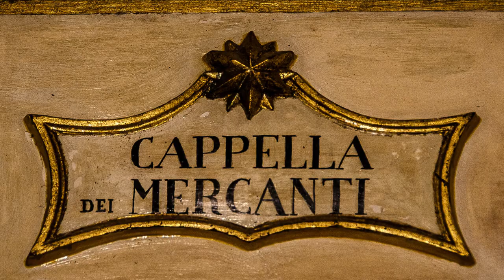La Cappella dei Mercanti - Torino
La Cappella dei Mercanti

Hello from Graziano, accompanied by Mr. Pino Orsi, I had the privilege of visiting a fabulous place: "The Chapel of Mecanti".

There are no words to describe such beauty; entering the Chapel I was struck and taken away by the explosion of colors and the typical splendor of the late 600, of the Piedmont’s Baroque with a frescoed vault that "depicts the theme of the triumph of Paradise with the figure of God the Father, of the Son Redeemer, and a synthesis of the characters of the Old and New Testament ", all thanks to the inimitable brushstrokes of the" Legnanino "which express a unique polychrome, found only in the frescoes and paintings of Tintoretto.

The Chapel of Merchants, Shopkeepers and Bankers, commonly called "Cappella dei Mercanti" is located in the historic center of the City of Turin, in the area called "quadrilatero romano" (‘Roman quadrilateral’).

As well as a temple of Christian faith, it is an admirable gallery of works of art and, for this reason, was declared in 1910 a "Monument of high artistic level", by the Ministry of Education.

It belongs to the Pious Congregation of Bankers, Shopkeepers and Merchants of Turin which takes care of its conservation, restoration and promotion with guided tours as well as the liturgical celebration of Holy Mass on holidays.

In the side walls there are eleven paintings, five were made by the Jesuit, Andrea Pozzo, two are by Sebastiano Taricco of Cherasco, the others are by Savoiardo Vernier and Lombard Carlone, while the remaining two are by Legnani, the author of the frescoes of the vault.

The altar, initially entrusted to the study of Filippo Juvarra, was made later by the architect of the Court of Savoy Emanuele Buscaglione.

On either side of the altar, there are two golden reliquaries, in Baroque style, coming from a noble Genoese family, and contain important relics and skulls of some saints and the first martyrs of the Christian church.

Also on the altar is the so-called "Golden Book" with the signatures of all the confreres who over the centuries have been part of the Congress. Still in the Cappella remarkable is the still functioning 18th century organ, the work of the Conconi brothers of Cuneo, while under the choir, behind the door, there is a small style jug with six precious plaster statues of the nineteenth century.

The Chapel benches are in dark walnut, still in Baroque style, and on the back of the Prefect's seat there is a wooden carved medallion depicting an adolescent Jesus with the Doctors of the Law.

Inside the sacristy you can admire the famous "Perpetual Calendar" designed and built in 1832 by Giovanni Andrea Plana, mathematician and astronomer of international fame. Inside the cylinders constituting "the memory", over 40 thousand data are stored (mobile parties, lunations, etc.) for a period of 40 centuries, that is from year one to year 4000 after Christ.

The visit was made possible thanks to the involvement of the President of the "Cappella dei Mercanti", Comm. Lorenzo Masetta and Mr. Pino Orsi, Volunteer of the same Congregation, I sincerely thank you for that, for the great detail and love for the art with which you guided my discovery of the Chapel masterpieces.

Buona Visione